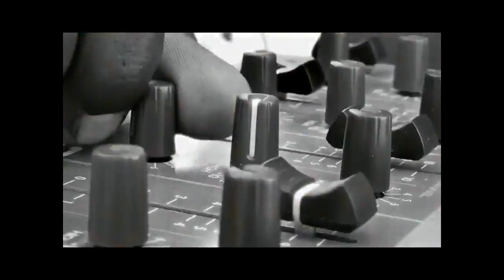Davitin & Ronald el Profe feat Krazy Man - Cada loco con su tema | JoanMmrecords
Lo más popular en la Isla.